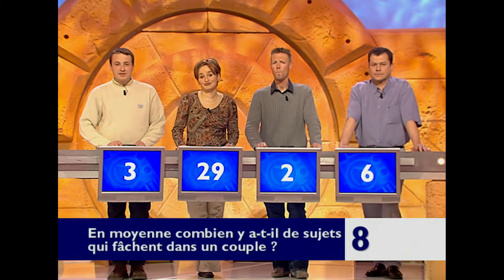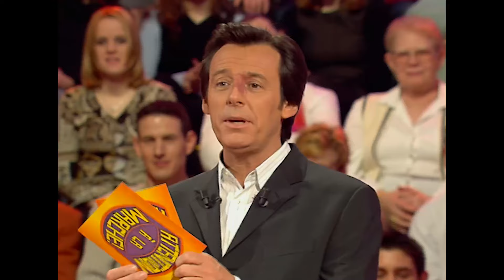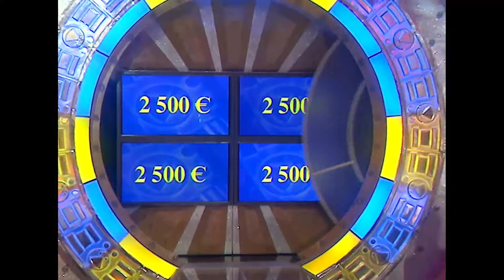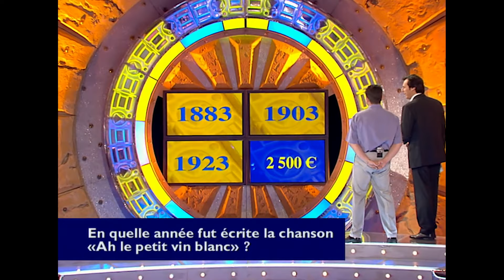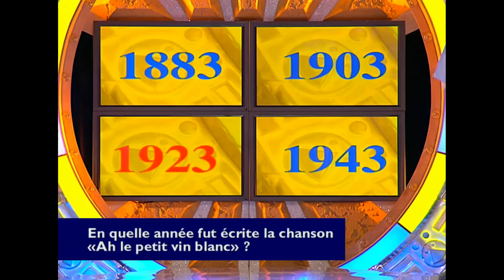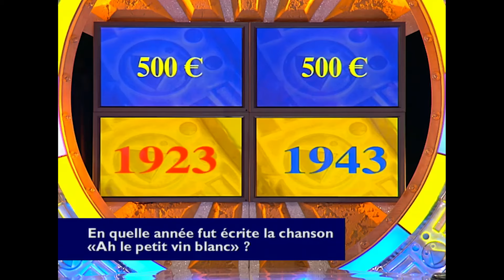Attention à la marche - Jean-Luc Reichmann | Intégral | S3 EM68 | 18 04 2003